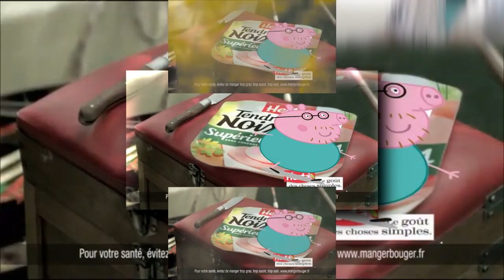Peppa Pig New Version Scan V3 (Veg Replace)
A.K.A PUB JAMBON PEPPA PIG Scan